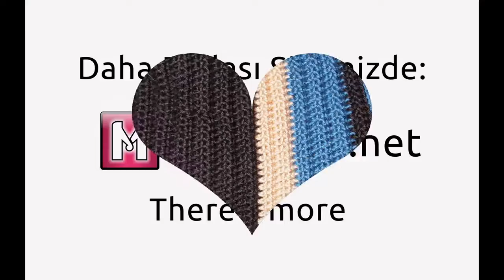(4) Havlu Kenarı Tığ İğne Oyası İşlemeleri Örnekleri Harika Tasarımlar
marifetim.net, marifetim, havlu ornekler, havlu fiyatlari, www havlu kenarları, en yeni havlu kenari,

 marifetim.net, marifetim, havlu kenarı, havlukenari, dantelornekleri, havli kenari,

 marifetim.net, marifetim, gonca havlu, havlu imalatı, özdilek havlu çeşitleri, irya havlu, havlu imalatçıları,